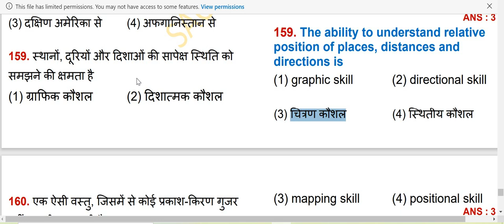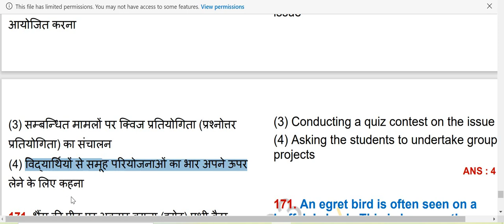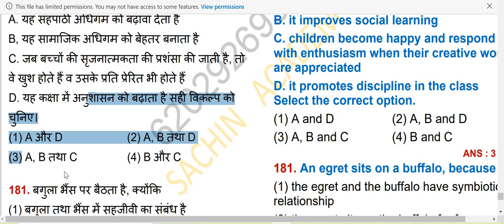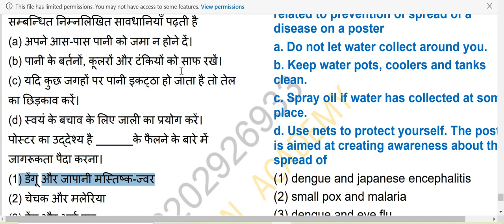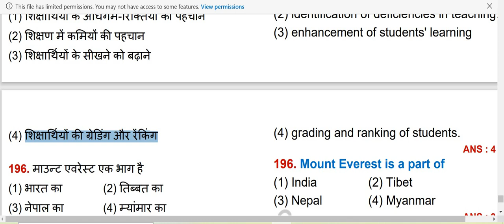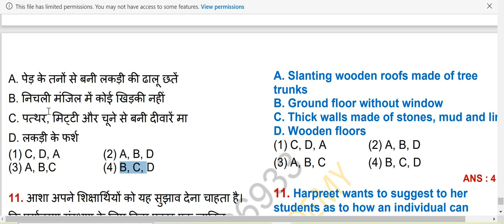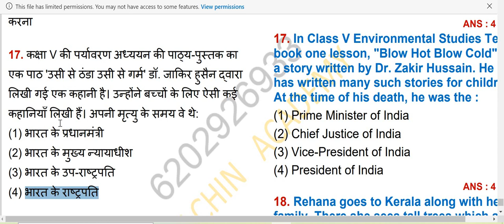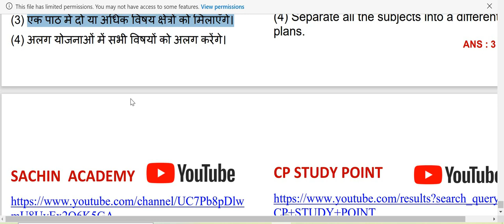CTET,2022-2023||evs|| का अतिम पार्ट हैं||previous years question paper||‎@exampur9122 💞